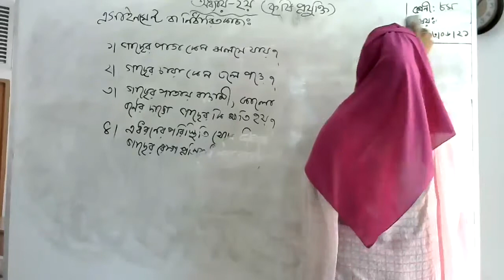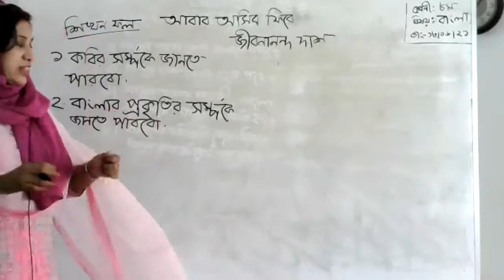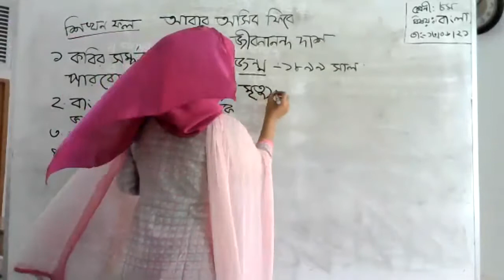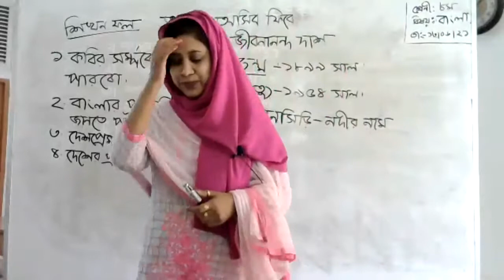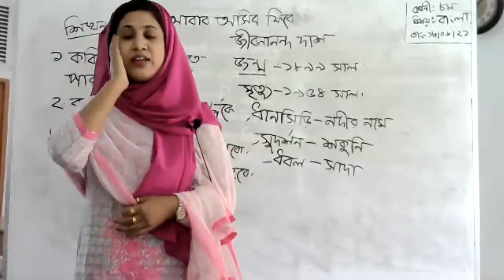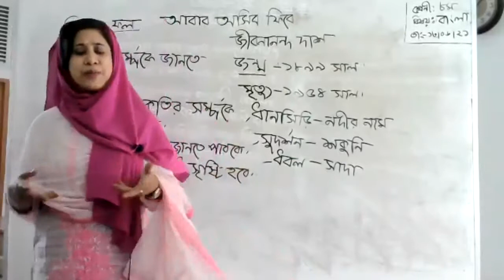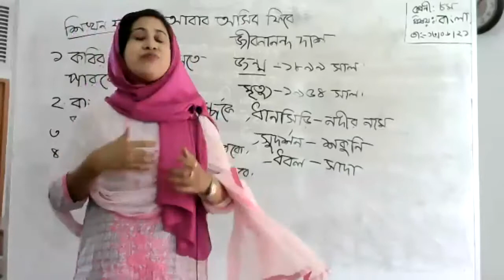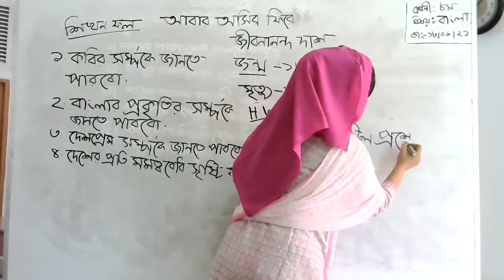class 8 Bangla